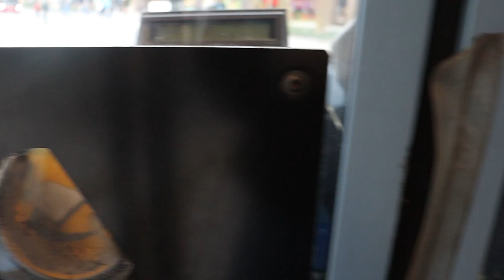Ngabuburit+ Buka puasa di London🥰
Hallo, Di video ini gua lagi ngeVlog iseng sambil ngabuburit aja sih,
yaa itung2 ngilangin rasa kangen ngabuburit di Indonesia.

Enjoy yaa buat kalian yang nonton Video gua ini :)